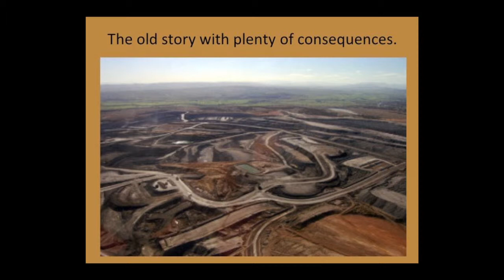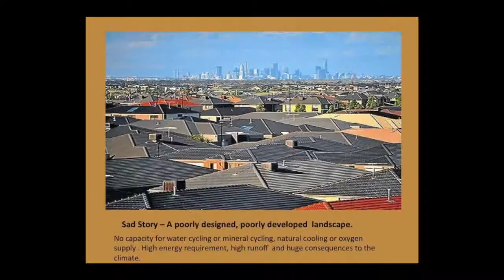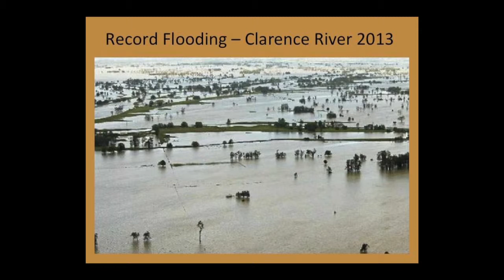Organic Holistically Managed Beef Grazing - Glenn Morris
Glenn uses Holistic Management principles in managing the award winning, organically certified, grazing properties, Wilton Park at Grafton and Billabong at Inverell.
The cattle are grazed exclusively on pastures to ensure the nutritional quality and flavour is of the highest possible standard but also that the cattle are raised ethically in a natural environment.
'Environmental stability, production efficiency, biodiversity enhancement and social justice are all achievable outcomes under a new revolution, where the enhancement of soil humus is the first priority of a sustainable society.' Glenn Morris

-North Coast Regional Landcare Network